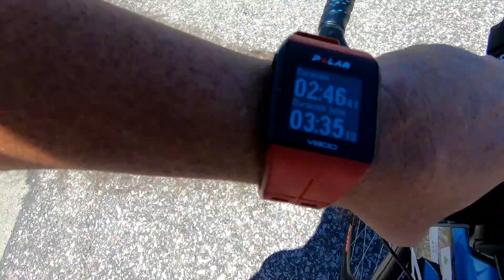IRONMAN 70.3 PUNTA DEL ESTE 2017 (charlas al trote)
Así es por dentro el Ironman 70.3 Punta del Este, Uruguay.